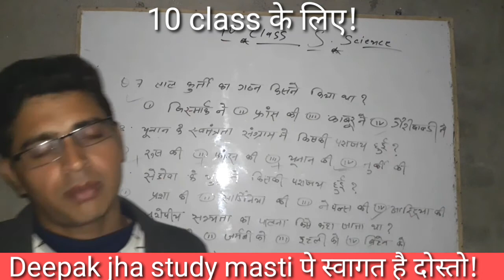10 class के लिए vvi.questions जो इस साल 2021 पूछे जाएंगे exam में मकरसंक्रांति की हार्दिक शुभकामनाएं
Hy dosto aap sabhi ko swagat h hmare youtube channel deepak jha study masti pe or mai hu deepak jha to dosto es video ko aap sahi dhang se watch kijiye or apni exam ko nikaliye .
.agar dosto aapki exam agar asani se nikal jata ha to aap kisi bhi tarah apani exam ko nikal sakte h kyoki aapki exam kabhi khali nhi jane wale h eske liye mere channel pe bane rahiye.
Dhanyawad!

how_find_exam_,of_10_class

what_is_10_class_of_social_science